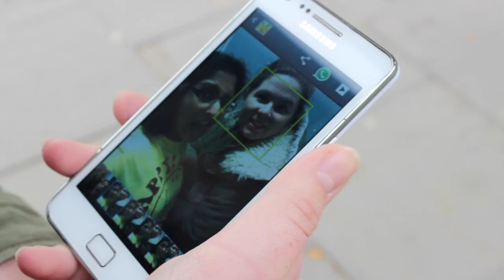Once In Our Lives - Trailer Final Cut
Once In Our Lives